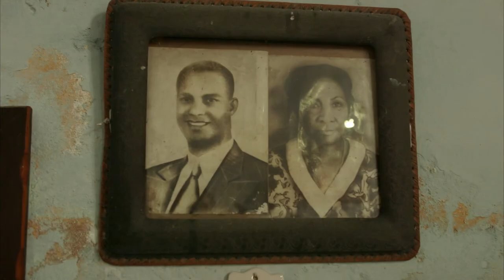El Gran Fellové Film: Chan Campos and his drums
Chan Campos, founder of the Groupo Yoiruba Andando, discusses the importance of religion, and says of Fellové, "He was a drum from his feet to his head."

To follow along with my personal stories of the making of the album, "Fellové & Joey", and the feature length documentary, "El Gran Fellové", visit my and check out the blog series.

Get on the mailing list for updates and releases coming along with the film